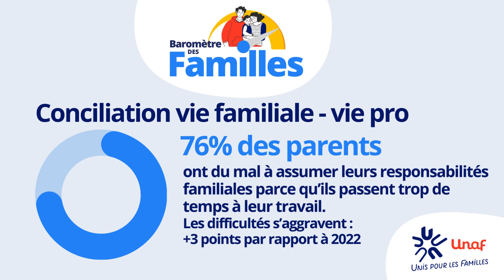Baromètre des familles 2023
Chaque année, 5 questions pour savoir comment se portent les familles. En savoir plus